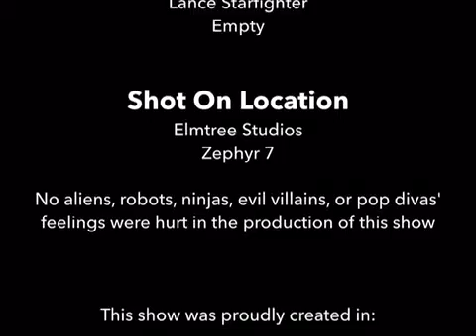Space Adventure episode 1 Space Marshells